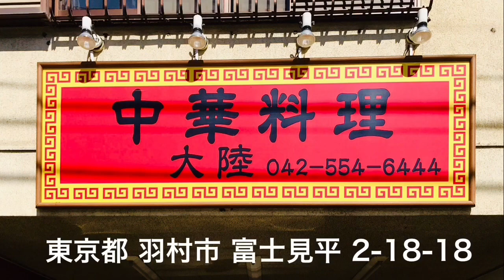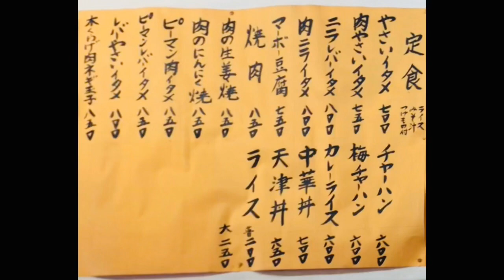【中華料理 大陸 羽村】東京都羽村市富士見平 2-18-18 産業道路沿い チャーシューメン ロック◆タクシー 食レポ タクシードライバー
【中華料理 大陸 羽村】
東京都 羽村市 富士見平 2-18-18

チャーシューメン 産業道路沿い

ご乗車 ありがとう ございます (^^)/
タクシードライバー ひとりごと
タクシーユーチューバー
妄想タクシー 食レポ 運転手

Ramen Rāmen 拉面 रामेन лапша рамэн रेमन नूडल्स المعكرونة رامين Ռամեն tagliatelle di Ramen